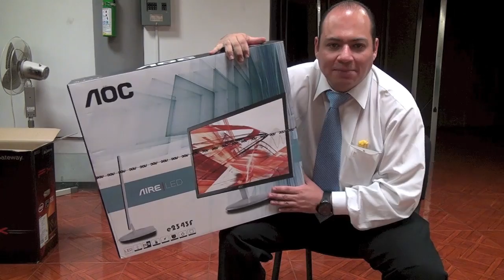MONITOR LED AOC HD ULTRA DELGADO 12.9MM GROSOR Y CONTRASTE DINAMICO 50,000,000:1 UNBOXING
SIGANME EN INSTAGRAM Y TWITTER